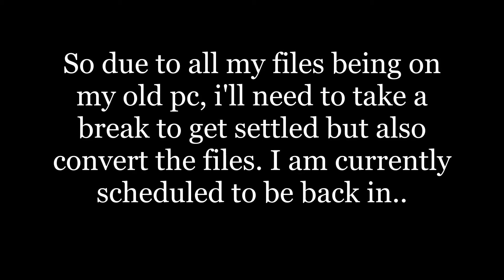Taking a break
due to me getting a new pc, ill need to download all the videos from my old computer. so yeah, cya in a week.